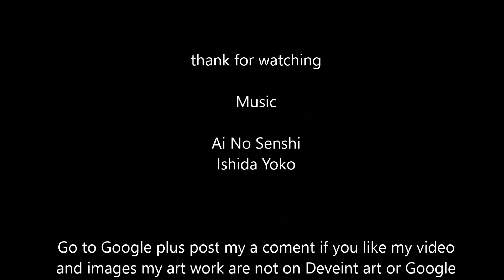NeoQueenBeryl Ai No senshi